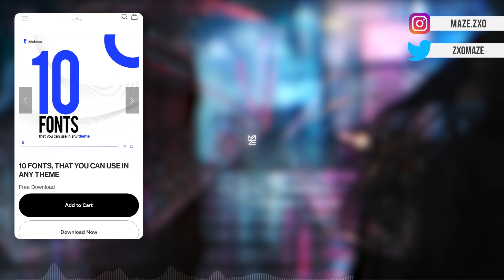[FREE] After Effects Editing Pack (Project Files, CC, Overlays, Presets) & many more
Hey guys, this was my first Free Editing Pack and many of you never knew that I had one, so i made this video to help y'all.

And if you knew about this then feel free to skip this video, thank you ! ;)

(Rest of the Project Files are included in the Editing Pack)